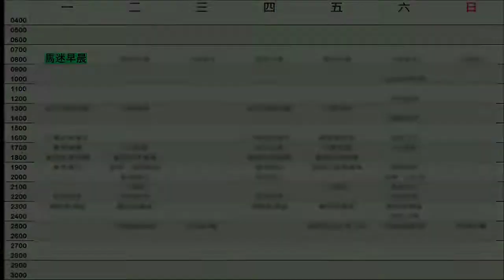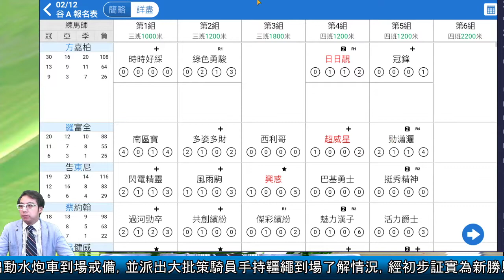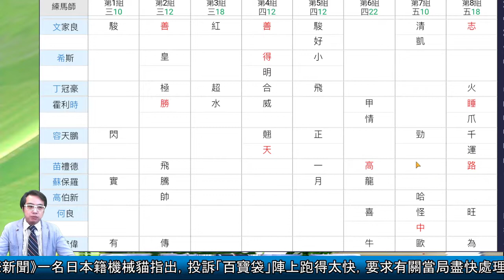馬迷早晨(一)09:00am 12月2日快活谷賽事, 概要框架兩分鐘講你知!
朝早報名表、新勝馬注意事項，留意出擊馬房，有框架揀馬